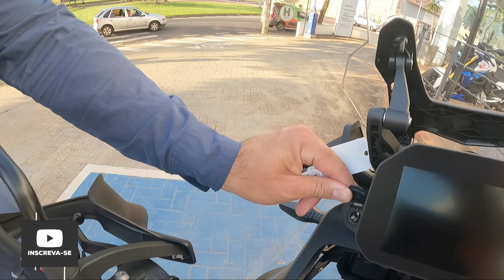FUI ANDAR DE BMW F 850 GS, SAINDO COM A MOTO DA CONCESSIONÁRIA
QUER TER SUA MOTO ZERO KM?
- Curta, comente e compartilhe com todos os seus amigos, isso é super importante para o crescimento do canal!!

*SOBRE O VIDEO DE HOJE:*

A BMW F 850 GS é uma motocicleta aventureira produzida pela fabricante alemã BMW Motorrad. Ela faz parte da linha GS da BMW, que é conhecida por sua capacidade tanto em estradas pavimentadas quanto em terrenos off-road.

A F 850 GS é equipada com um motor de dois cilindros em linha com 853cc, que oferece uma mistura equilibrada de potência e torque, tornando-a adequada para diversas situações de pilotagem. Ela geralmente oferece cerca de 90 cavalos de potência, o que é suficiente para proporcionar uma experiência emocionante ao pilotar.

Em termos de design, a F 850 GS possui características típicas das motos de aventura, como altura do assento ajustável, suspensão de longo curso e carenagem para proteção contra o vento e detritos. Isso a torna confortável para viagens longas e capaz de lidar com terrenos acidentados.

A tecnologia também é uma parte importante da experiência de pilotagem da F 850 GS. Ela pode ser equipada com recursos como controle de tração, modos de pilotagem ajustáveis, freios ABS (Sistema de Freios Antibloqueio) e até mesmo um sistema de conectividade para integração com smartphones.

No geral, a BMW F 850 GS é uma opção sólida para quem procura uma motocicleta versátil, capaz de enfrentar uma variedade de condições de pilotagem, desde viagens urbanas até aventuras off-road.

BMW EURO MOTORS
AV. PRESIDENTE JUSCELINO KUBITSCHECK OLIVEIRA, 3600
SJR-PRETO/SP

PARCEIROS:
CHASE CORRETORA DE SEGUROS